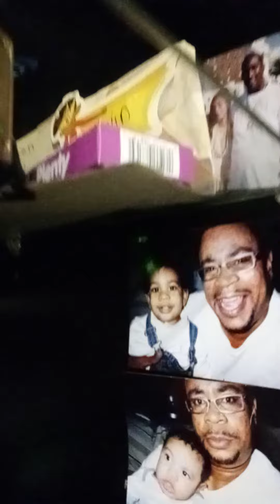A. Crazy. alvin. Apple. heed. Production